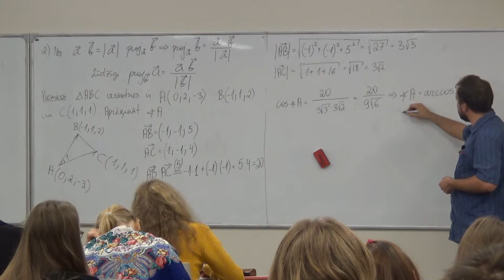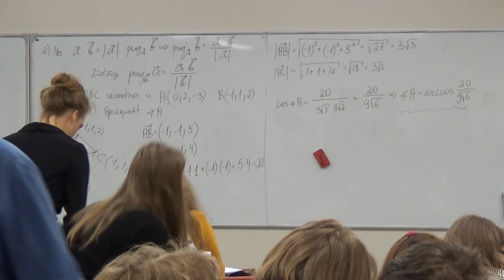Augstākā matemātika I, 1.semestris, 8.lekcija, 8_4, Skalārā reizinājuma pielietojuma piemērs.